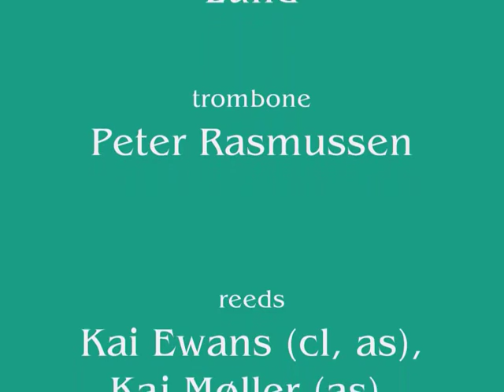Erik Tuxen & his Orchestra - Jazzen er død - 1934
The Danish band-leader Erik Tuxen led a remarkable band in the years from 1932 to 1936. In the band's personnel were the best Danish jazz musicians available at that time.

The song "Jazzen er død" (Jazz is dead) was originally sung in the revue at the Apollo Theatre, placed next to Tivoli Gardens in Copenhagen, in the summer of 1934. The actors (and vocalists on this record) were Marguerite Viby, Erika Voigt, Edgar Hansen and Alex Suhr. Marguerite Viby (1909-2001) were the most popular female actor in those days - both on stage, the movies and on records.

"Jazzen er død" is arranged by the band's talented pianist Leo Mathisen - one of the leading figures in Danish jazz from the late 1920's to the early 1950's. When Tuxen and Mathisen swings the band, the jazz in not dead at all!!